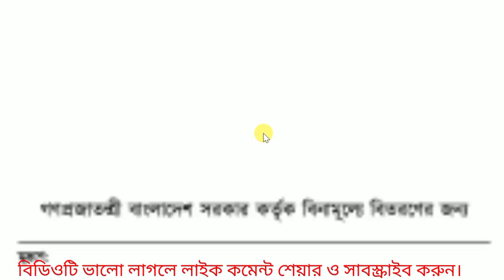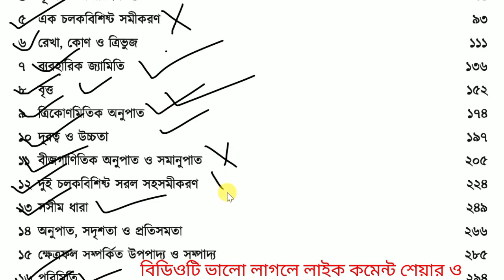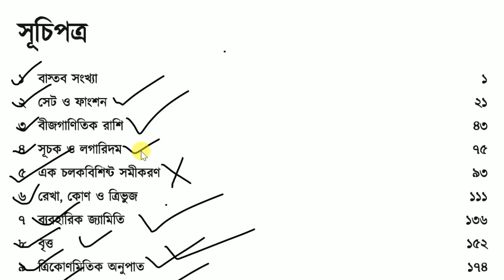SSC 2024 Math Suggestion || এসএসসি ২০২৪ সাধারণ গণিত সংক্ষিপ্ত সাজেশন